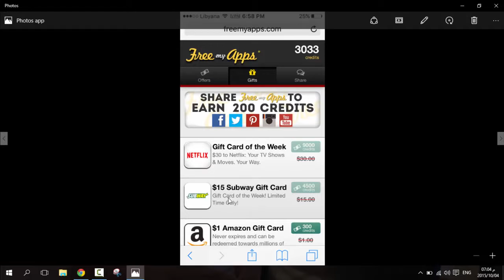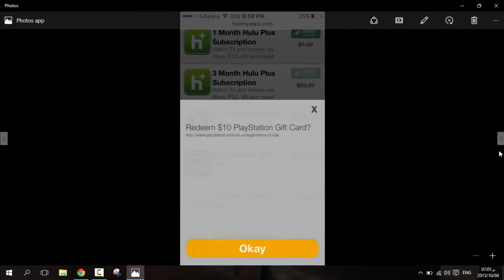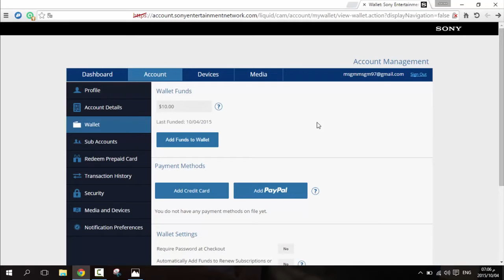الحلقة 295 الحصول على بطاقات بليستيشن و أيتونز وأمازون وإكسبوكس وغوغل بلاي والكثير عبر جمع النقاط